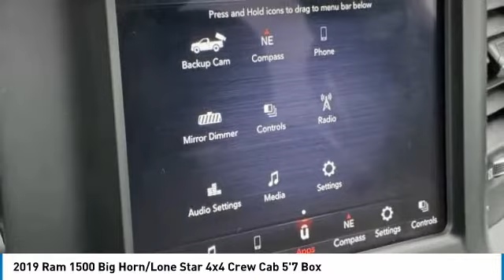2019 Ram 1500 210810A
2019 Ram 1500 Big Horn/Lone Star 4x4 Crew Cab 5'7 Box

Brighton Ford
8240 W Grand River Rd

Billet Silver Metallic Clearcoat 2019 Ram 1500 Big Horn/Lone Star 4WD Automatic 3.6L V6 24V VVT&lt;br&gt;&lt;br&gt;&lt;br&gt;Brighton Ford used cars are priced well below the market value. Have confidence in knowing you&#8217;re getting the best deal within 200 miles of our location. Our vehicles are competitively priced well below the market value to give you a no haggle buying experience. Although we do not certify our used cars we do have the ability to do so. Brighton Ford is conveniently located off of Grand River Road in Brighton, Michigan. Brighton Ford is near the intersection of I-96 and US-23 in Brighton, Michigan. We have the largest selection of used trucks, used cars and used SUVs with over 200 pre owned vehicles in stock! Brighton Ford serves all nearby cities including South Lyon, Howell, Fenton, New Hudson, Novi, Ann Arbor, Whitmore Lake, Lansing, Detroit, Toledo and Flint.